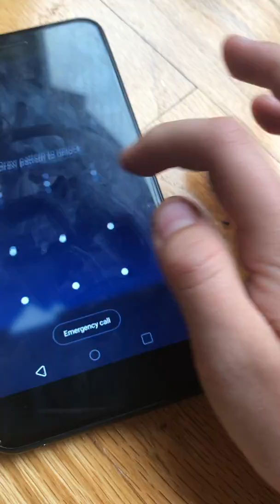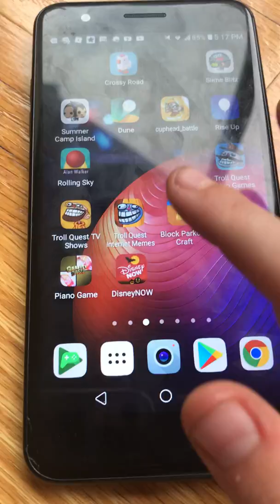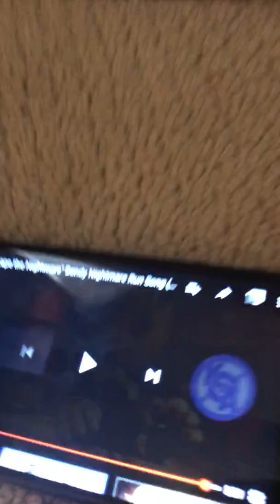Lagos part one